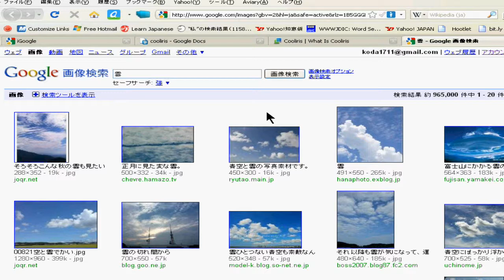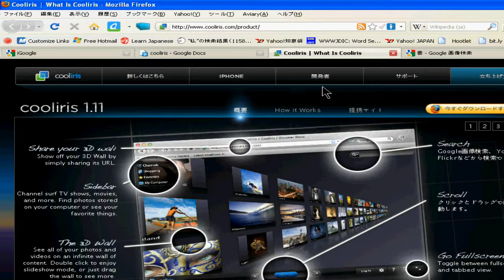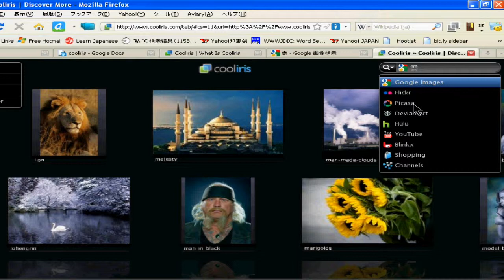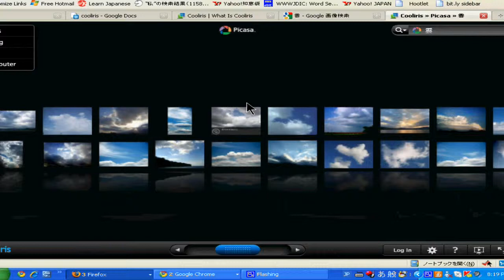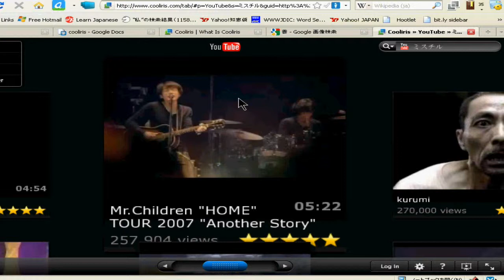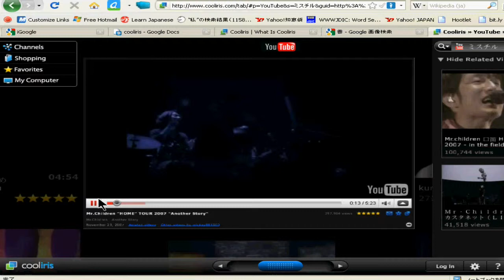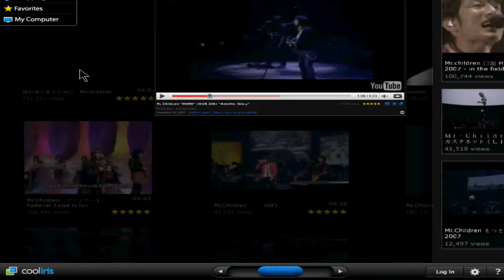画像や動画を検索して一覧で見ることができるツール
とても便利だと思いますよ。そしてデザインもかっこいいですよね。
実際にこのツールの表示速度は速いですが録画中で速度がおそくなりました。